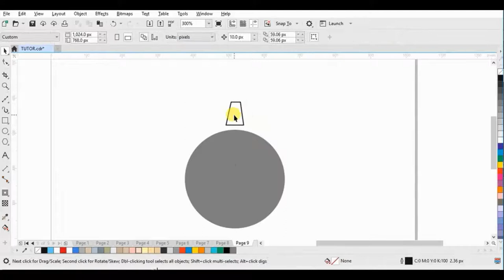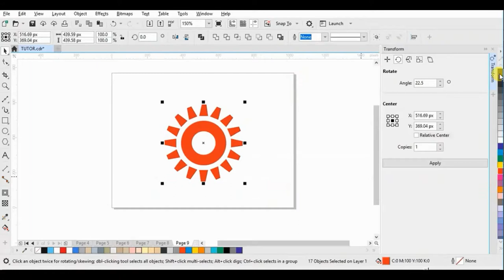How To Duplicate Objects Around A Circle - CorelDraw Tutorial